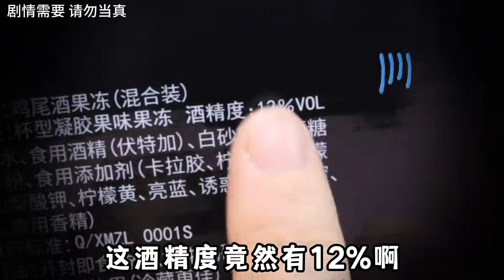奇葩的「伏特加果凍」！ 吃一顆兩顆睡，連吃十顆就會變成果凍人？